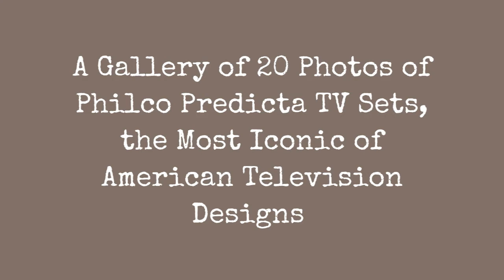A Gallery Of 20 Photos Of Philco Predicta Tv Sets, The Most Iconic Of American Television Designs !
The Philco Predicta is a television made in several cabinet models in a 17 or 21 screen by the American company Philco (Philadelphia Storage Battery Company) from 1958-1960. It was designed by Severin Jonassen and Richard Whipple and the design director was Herbert V. Gosweiler.

The Predicta was marketed as the worlds first swivel screen television. The picture tube was surrounded in Eastman plastics new product called tenite which protected the glass and gave it its greenish tint. The Predicta also had a thinner picture tube than many other televisions at the time, which led it to be marketed as a more futuristic television set. The futuristic aesthetic was influenced by an interest in space age technology, prompted by Russias Sputnik launch in 1957. Philcos advertisements for Predicta touted a TV Today From the World of Tomorrow!

Predicta television sets were constructed with a variety of cabinet configurations, some detachable, but all separate from the tube itself and connected by wires. Initially introduced in 1958 for the Holiday Inn hotel chain and rolled out for general consumers shortly thereafter, the Predicta was discontinued in the early 1960s.
0:00 - Intro

?sub_confirmation=1
❤️About Us❤️